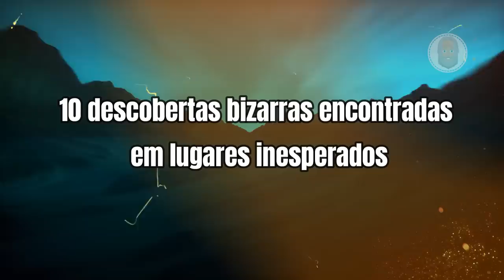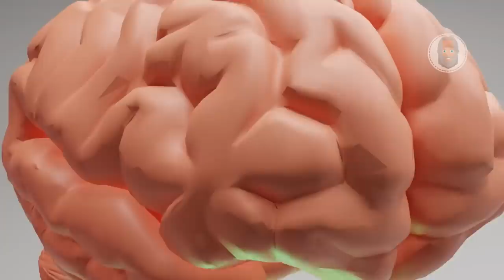Isso Caiu Do Céu Mas Ninguém Sabe O Que É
as vezes encontramos coisas estranhas em lugares inesperados, coisas realmente bizarras e incomuns de se achar normalmente.  Nesse vídeo veremos 10 descobertas bizarras encontradas em lugares inesperados.

Original script, commentary and edit of this video are created by Amor Pelo Conhecimento author.